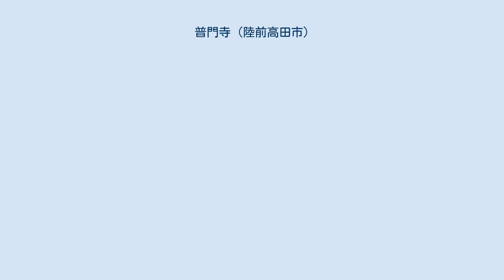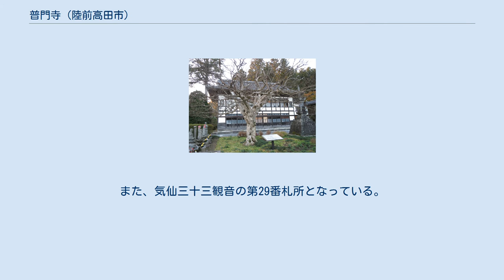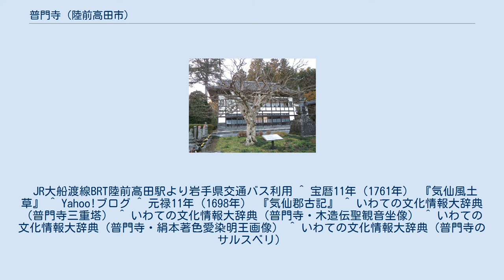普門寺 (陸前高田市)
普門寺（ふもんじ）は、岩手県陸前高田市米崎町にある曹洞宗の寺院。
山号は海岸山。
本尊は聖観音菩薩で、奥州三十三観音霊場第29番札所である。
 仁治2年（1241年）に中山館主の安倍定俊が臨済宗の栄西の弟子・記外を招いて開山したとも、享禄元年（1528年）に充察が開基したとも言われる。
その後、米ヶ崎城主の千葉宗綱が檀那になったと記される。
寺伝によれば、1241年の開山の後に明応3年（1494年）ないし永正元年（1504年）に如幻が中興開山し、曹洞宗に改められた。
当初は海寄りの新山にあったが、この際に充察が現在地に移したとされる。
 本尊の木造伝聖観音坐像の胎内の膝裏には永禄2年（1559年）の墨書銘があり、米ヶ崎城主・浜田宗綱を檀那として宗綱の父や広田城主・大和田安芸守の母、中山館主・金丹波守の母の法要を営むために同年に再興された事が記されている。
 近世は花巻市にある大興寺の末寺であり、気仙郡の触頭であった。
また、気仙三十三観音の第29番札所となっている。
天正19年（1591年）と慶応3年（1867年）の二回にわたって火災があり、現在の本堂は1877年（明治10年）に建立されたものである。
普門寺の末寺は現・秋田県湯沢市と宮城県気仙沼市に1か寺ずつ、旧気仙郡の陸前高田市、大船渡市、住田町、三陸町に10か寺あった。
 JR大船渡線BRT陸前高田駅より岩手県交通バス利用 ^ 宝暦11年（1761年） 『気仙風土草』 ^ Yahoo!ブログ ^ 元禄11年（1698年） 『気仙郡古記』 ^ いわての文化情報大辞典（普門寺三重塔） ^ いわての文化情報大辞典（普門寺・木造伝聖観音坐像） ^ いわての文化情報大辞典（普門寺・絹本著色愛染明王画像） ^ いわての文化情報大辞典（普門寺のサルスベリ）